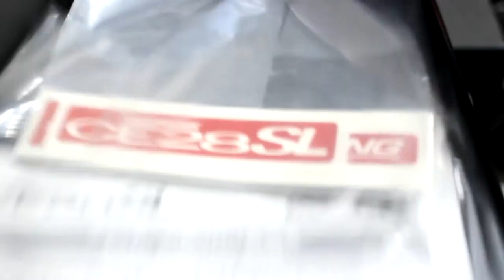RAYS Volk Racing CE28SL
CE28SL 18x9.5+42
Yokohama Advan AD08R 265/35/18

@fsocietytsx on Instagram

My TSX Buid List:
Engine/Drivetrain:
Vibrant Intake filter:
Vibrant Custom piping:
Kraftwerks C38-92 Supercharger
Krafterwerks Intercooler
Innovative Engine Mounts:
Tial BOV:
Grams 72mm TB:
RBC intake manifold ported
Grams 1000cc Injectors:
Skunk 2 Fuel Rail:
Walbro 255 Fuel Pump
Iridium Spark Plugs
Weapon R Header
Universal HiFlo Cat:
Skunk 2 Cat-Back:
Koyorad Aluminum Radiator:
Carillo rods
Wiseco Pistons 87.5mm 10.3-1
ARP Headstuds:
Skunk 2 camshaft:
Skunk 2 exhaust cam gear:
45 degree Intake cam gear
Skunk 2 Valves:
Skunk 2 Springs and Retainers
Civic SI Chain guides
Red valve cover
Skunk 2 dress up bolts:
K-Tuned wire cover:
K-Tuned dip stick:
K-Tuned Shifter:
Motul engine oil
Exedy Hyper series Twin clutch:
MFactory LSD:

Suspension/Brakes:
BuddyClub R-Spec Coilovers
Skunk 2 Upper control arms:
Skunk 2 Upper ball joints:
SPC rear camber kit:
SPC rear toe arms:
Moog Endlinks:
Stoptech ST40 BBK:
Endless Brake Fluid:

Exterior:
APR CF rear wing
Takata tow strap
Black Rivets:

Interior:
NRG Short hub:
NRG 3.0 quick release:
Grams A/F gauge:
Skunk 2 Shift knob:
Battery Relocated:
1- Terminal Cover:

My Video/Audio gear:
Camera bag:
RavPower Battery Pack
RavPower Battery Pack with Outlet
Phone mount:
Canon DSLR
Boya Clip on Mic:
Rode VideoMicro:
WuCUDQBfyhM2muyk1VpP0Q
Canon 18-55mm Lens: